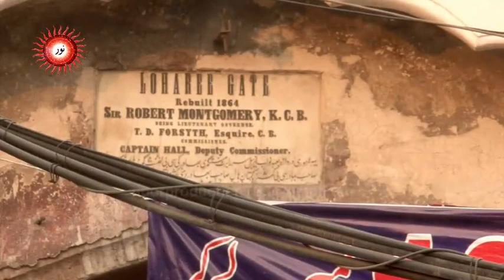Allama Iqbal and the Persian language II حضرت اقبال اور فارسی زبان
The relationship between Allama Iqbal and the Persian language.
حضرت علامہ اقبال اور فارسی زبان کا تعلق